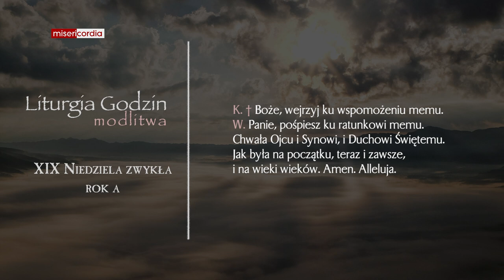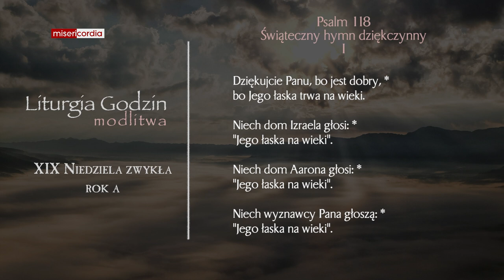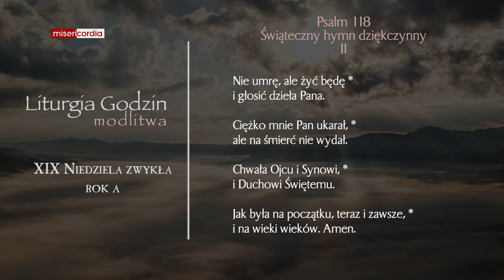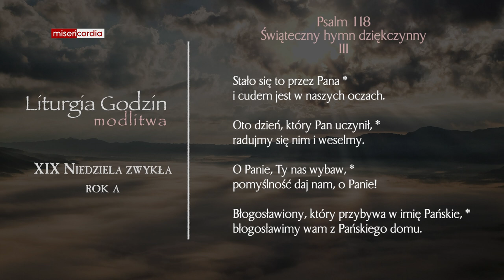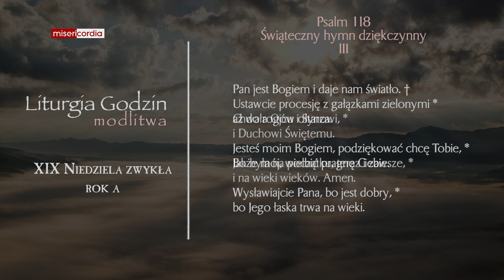Liturgia Godzin | Modlitwa Południowa | XIX Niedziela zwykła (rok A)